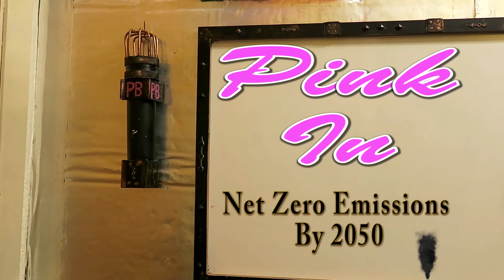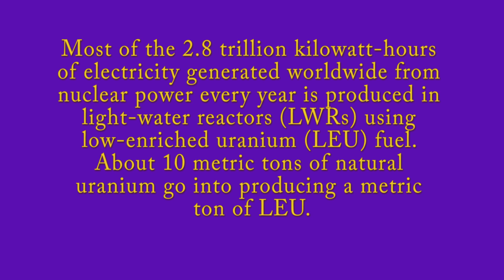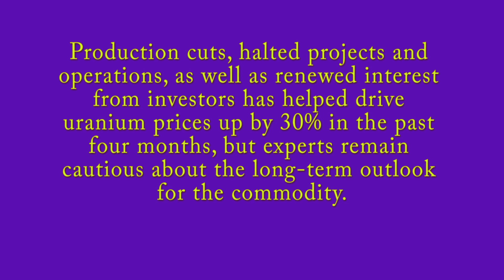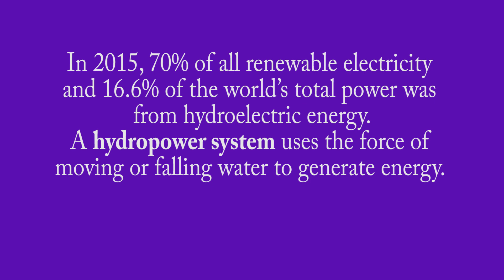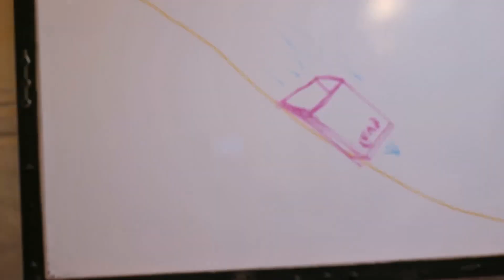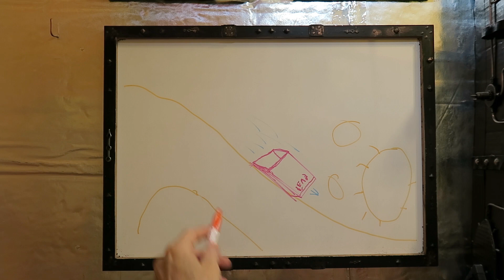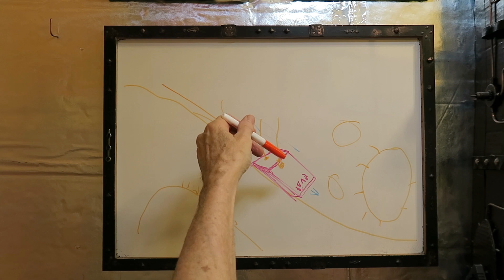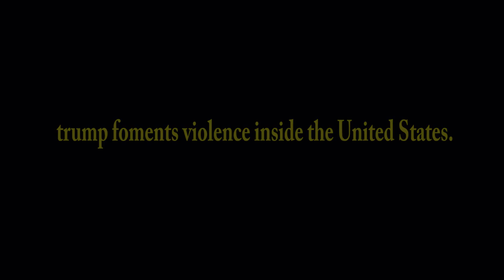Uranium Supply Crunch May Be Just Around The Corner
Decade-low uranium prices have had a negative effect on the profitability of existing mines and a devastating effect on the capacity of nuclear plant projects to raise the necessary funding to be mine-ready when demand picks up.  Nuclear is not the answer to the UK's electricity demand.  A consortium led by Rolls-Royce has announced plans to build up to 16A consortium led by Rolls-Royce has announced plans to build up to 16 mini-nuclear plants in the UK. in the UK.
I also talk about Hydro-power and Wind systems for electricity demand.